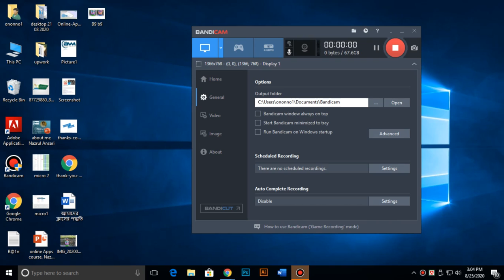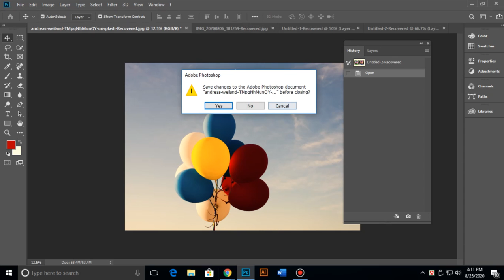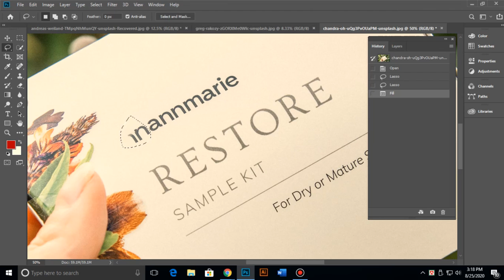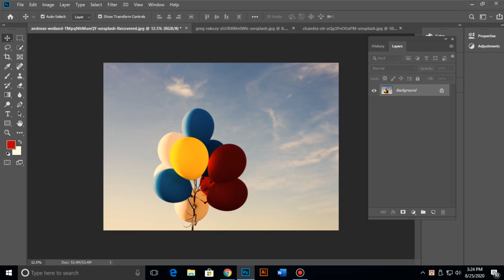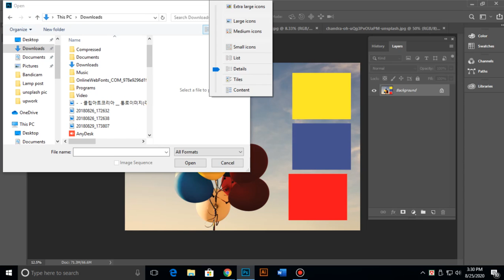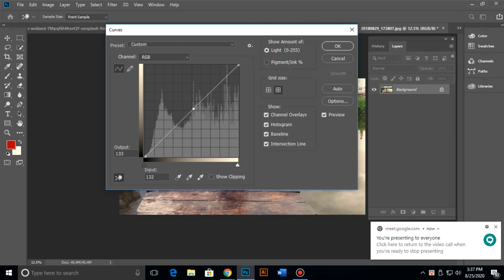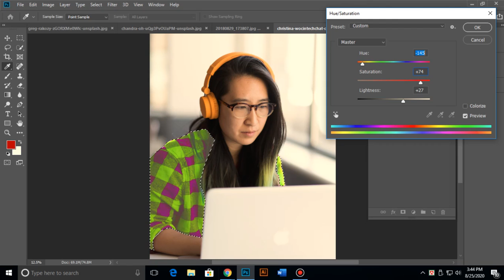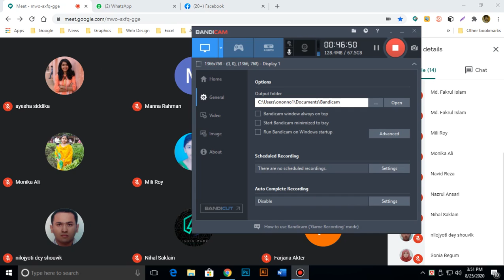Sylhet GD B8 B5 Class 28 2020 08 25 15 04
Microworker and Photoshop